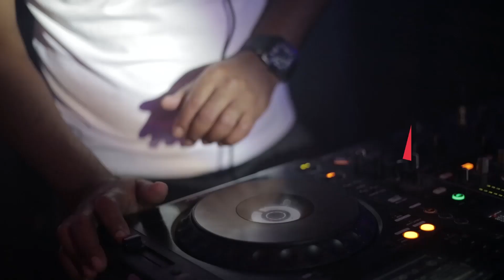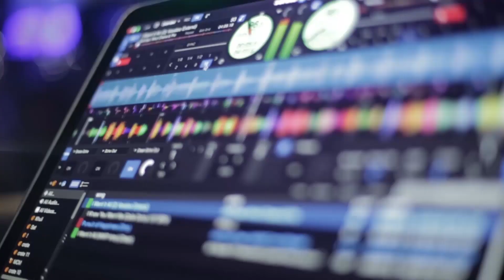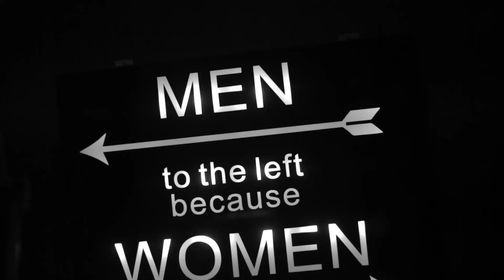Its a Lifestyle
Cigar Lounge is Situated in Mowana Park Mall , Phakalane ,  Gaborone,  Botswana,